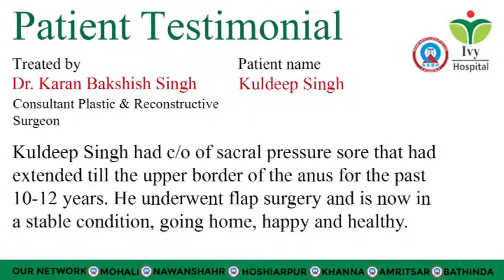Anecdotes of Happy Patients ll Ivy Hospital ll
Another healthy transition at our hospital, thanks to Dr. Karan B Singh.